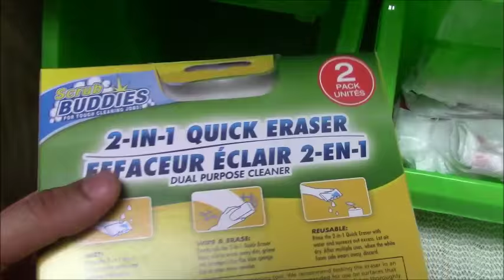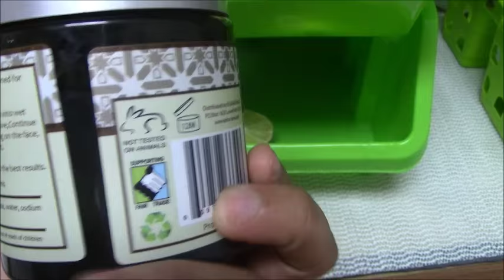How to organize under the Kitchen sink - كيفية تنظيم تحت حوض المطبخ